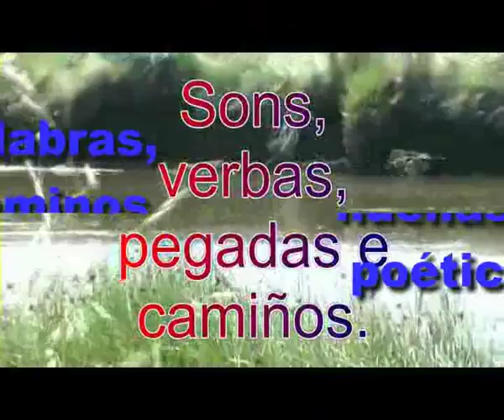palabras y sonidos, huellas y caminos vídeo poético ambiental 2015 xvid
Este es un vídeo poético ambiental y de relajación, creado con grabaciones e imágenes que yo misma he realizado. Los poemas también son míos y publicados en mis libros "Poesías y palabras con destellos de humanidad y con vida" y en la primera antología con el mismo nombre Poesías y palabras con destellos de humanidad y con vida 1ª antología" publicado en Palibrio.com el año 2013. La música es de los Indios Nativos Americanos, música NAZCA, de panflauta, una música que a mí me gusta mucho y que me relaja un montón, alguna de ella, pertenece al CD
de Power of love y power of love 2 que contienen canciones muy conocidas como titanic,melodía desencadenada, noches de blanco satén, etc. Espero que les guste y lo disfruten. Saludos.

En breve subiré el tutorial de reciclaje horreo de corcho. estoy intentando subirlo completo y me lleva mucho tiempo renderizarlo.